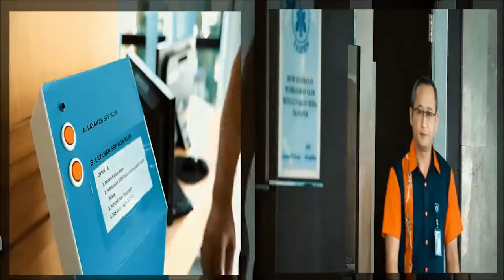Layanan Taspen Kalimantan Barat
video ini mengempanyekan bayan taspen,yang selalu memberikan kecepatan layanan pada setiap nasabah yang mengurusi berkas ke taspen.